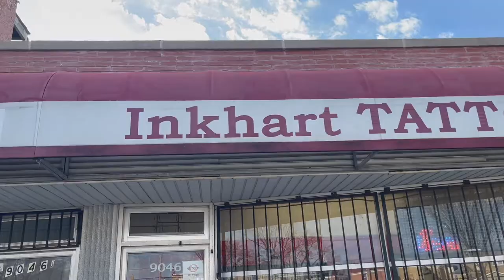Getting my nose pierced for the 1st time | Chicago piercer